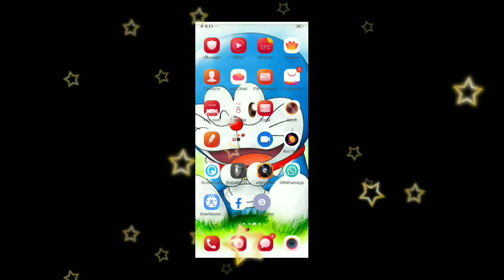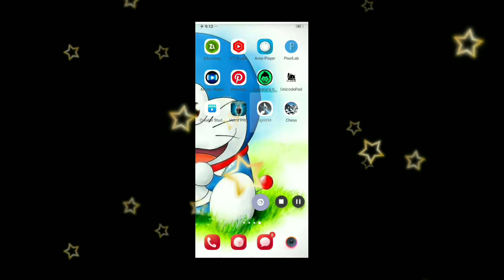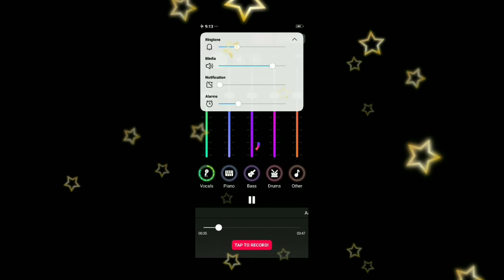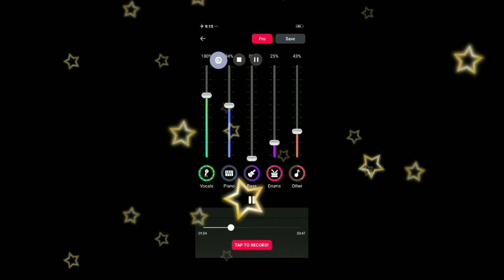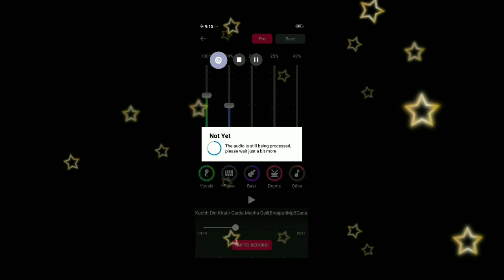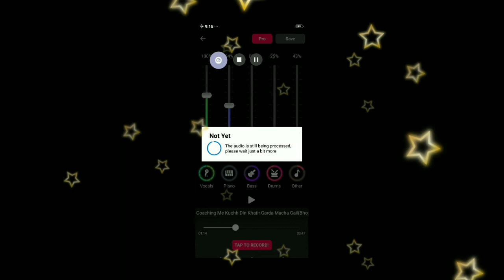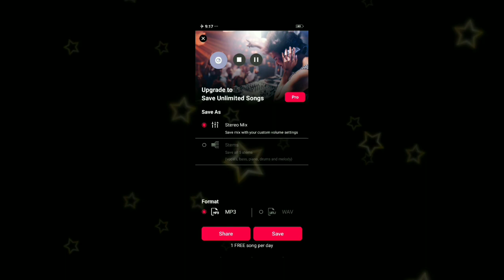Kisi Bhi Song Ka Background Music Kaise Remove Kare How To Remove Background Music Dj Snk Ki Taraha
|| Acapella || Song Ki Mastering Kaise Kare | How To Make In Song Background Mastering From Fl Studio Mobile

App Link.

kisi bhi song ka background music kaise nikale kisi bhi song me se backround muice kaise nikale song me se backround muice kaise nikale gane me se backround muice kaise nikale
song ka background music kaise nikale song se mucie kaise nikale
song se background music kaise nikale
kisi bhi gane ka backround muice kaise nikale gane ka backround muice kaise nikale
kisi bhi gane me se backround muice kaise nikale
song ka music kaise nikale gane ka music kaise nikale
song ka background music kaise download kare
gane ka backround muice kaise download kare song ka background music kahan se download kare
gane ka backround muice kahan se download kare
background music kaise download kare how to remove background music in song
koi bhi song ka background music kaise nikale

how to remove song in FL studio mobile how to remove song only beat play
gane ko remove kaise karen
FL studio mobile se song remove kaise karen Kisi bhi song ka beat Kaise nikale
how to use any song beat
Song, Remove, Kese, Song remove kese, Song remove kaise kare, 3copyright song remove kaise kare, 3song se vocal kaise remove kare, 3song se voice kaise remove kare, 3video se song kaise

Fl studio mobile se Song remove kese karein

song remove

tips

new jbp beat

Tags.
flpsetting
flpsetting
flmproject
flp+flm setting
FlStudioMobile
flpsetting
flmproject
flp+flm setting
FlStudioMobile
flpsetting
flmproject
flp+flm setting
FlStudioMobile
flpsetting
flmproject
flp+flm setting
FlStudioMobile
flpsetting
flmproject
flp+flm setting